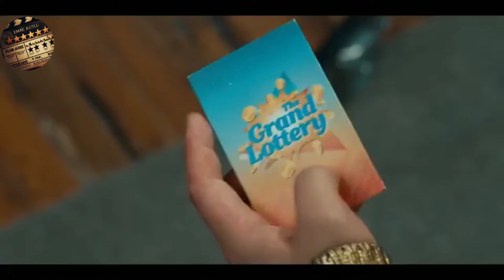Jackpot! Film İncelemesi: Awkwafina ve John Cena'nın Kazanan Kombosu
Awkwafina ve John Cena'nın komedi yetenekleri ve muhteşem kimyası "Jackpot!" filminde parlıyor! Şanssız bir kasiyer ve sevimli bir güvenlik görevlisi olarak canlandırdıkları karakterler, dostluk, azim ve hayallerin peşinden koşmanın eğlenceli hikayesini anlatıyor. Paul Feig'in yönettiği bu aksiyon-komedi, izleyiciyi kaotik ve komik bir yarışmaya sokarak büyük ödül için mücadelede tutuyor. Awkwafina'nın hızlı konuşan mizahı ve Cena'nın komedi zamanlaması, filmi başından sonuna kadar sürükleyici kılıyor. Filmin mesajı, büyük hayaller kurmanın yanı sıra dostluklar ve paylaşılan anların önemini vurguluyor. Kaçırmayın!

Beğendiyseniz videoyu likelamayı ve arkadaşlarınızla paylaşmayı unutmayın!